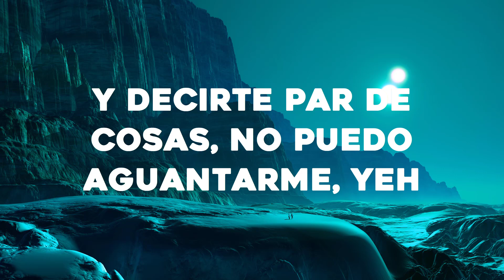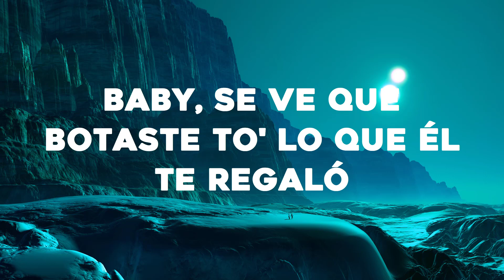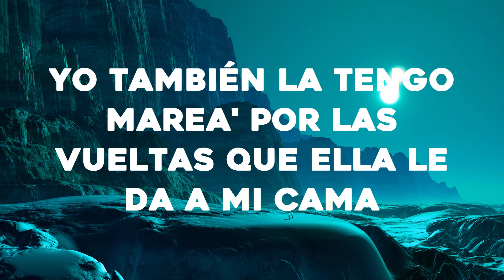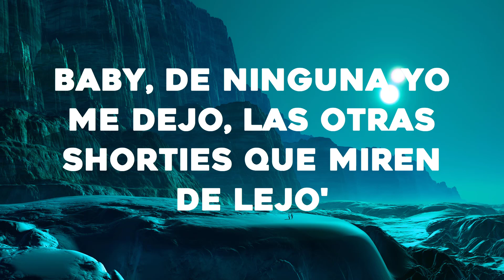Feid x Alejo x Robi - Pantysito (Letra/Lyrics)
🎤Letra: Feid x Alejo x Robi - Pantysito

[Intro: Feid]
Yeah
Yeah-yeah

[Pre-Coro: Alejo & Feid, Ambos]
Baby, te ve' bien con el panty Calvin Klein
Y hoy te lo quiero quitar, dime qué tengo que hacer para hacerte mía
Para poder buscarte (Yeah) y decirte par de cosa’
No puedo aguantarme, yeah (Yeah)

[Coro: Feid]
Y ahora e' Christian Dior, botó las Huarache
Ponte el pantycito Versace
'Tá cabrón, no sé si mе cachi

Subió un vidеo con mis tema' en bikini pa'l TikTok
Le puse: "Mi reina, cómo baila de rico"
Se toma fotos y no les pone filtro
Yo a esa bebé la conozco de antes (Yeah)
Desde la high, perreándono' Jowell y Randy (Yeah)
Yo estaba loco por probarte (Wow)
Bronceaíta', se baña en el sol, ey
Va pa'l barrio, capea y escucha Ñengo Flow, ey

[Coro: Alejo]
Ahora e' Christian Dior, botó la’ Huarache

[Verso 2: Alejo & ROBI]
'Tás mojá’ como Nikini y yo estoy puesto pa' nadar
Bajo radar dentro 'el skinny sin miedo te vo'a robar
Soy línea como Santini, nunca te me vo'a virar (¡ROBI!), ey

[Verso 3: ROBI]
Baby, se ve que botaste to' lo que él te regaló (Yeah, prra)
¿Me tiraste o fue que el de'o se te resbaló?
Como siempre e' que termina' aquí (Tú aquí)
Tu IG lleno de loco' como mis VIP (¡Wuh!)
Que se llenan de shortie' que piensan que tienen chance (No)
Van pichá' desde el arranque
Mucha' cara' linda y sin personalidad, mami, tú tiene' el balance
Chequea mi balance (Yeah, yeah)
Que tengo pa' lo que tú quiera' y para un poco má'
Me dice' que está' sola y llego con velocidad (Con velocidad)
Si va' a llegar tarde, entonce' quédate aquí, ma'
Me lo pone en la cara, e' una maldición como The Mask
Él la tiene mareá', por ahí dice que está dejá'
Yo también la tengo mareá', por las vueltas que ella le da a mi cama
Dice que se va, pero se queda mucho má'
De lo que yo le pido, entonce', dime, ¿quién está enchulá'?
A mí no me mientes (A mí no me mientes)
Pero te vo'a seguir el juego ese de que me trates indiferente (Ah-ah-ah)
Si ya no te ven por tu casa, fue que viniste a vivir en mi mente (Yeah-ah)

[Coro: ROBI]
Ahora es Christian Dior, botó la' Huarache (Uh-uh-uh)
Yo te visto to' de Versace
Ahora es Christian Dior, botó la' Huarache (Huarache)
Ponte el pantycito Versace (Yeah-yeah-eh-eh)
'Tá cabrón, no sé si me cachi (Oh-oh)

[Outro: ROBI & Feid]
Te habla el de los corito' catchy (Yeah-yeah)
ROBI (Yeah)
Si quiere' vacilar, vente con ROBI
Baby, sabe' que él nunca falla, como Kobe
Yeah, yeah
Ando con John (Yeah-yeah), ando con John
Ando con John-John-John (Yeah)
Indica, Fe-e-eid
En esta ando con Alejo
Baby, de ninguna yo me dejo
Las otras shorty's que miren de lejo'